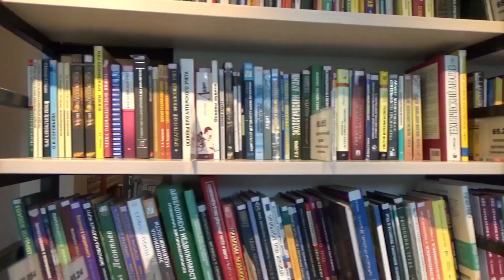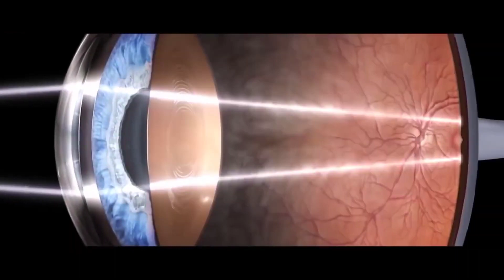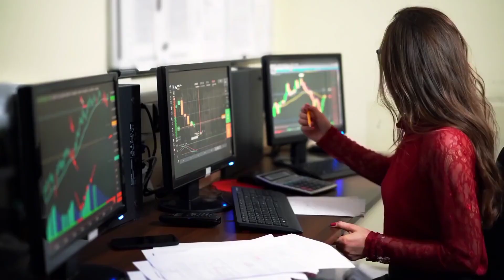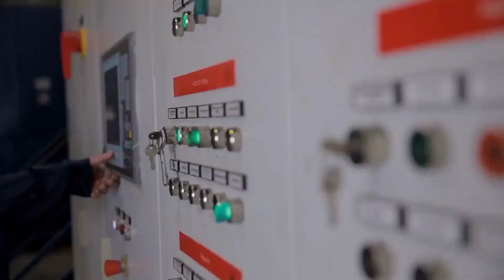যদি পৃথিবীর ম্যাগনেটিক ফিল্ড নষ্ট হয়ে যায়! কি হবে আমাদের? - what If magnetic field destroyed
পৃথিবীর চৌম্বক ক্ষেত্র ধ্বংস হলে কি হবে? বাঁচবো তো আমরা?

Voice & Editing credit
Hasan Mohammad Khan 👇